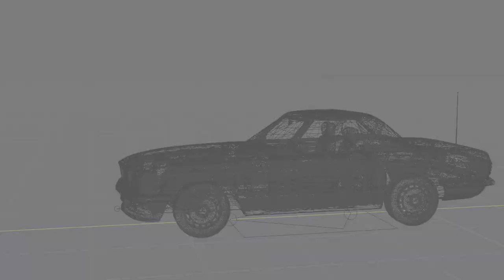[Blender] Bricks Dynamic test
I don't own the model. I just rigged it.